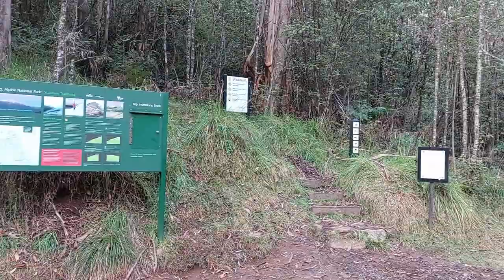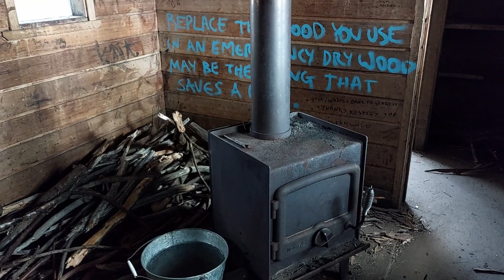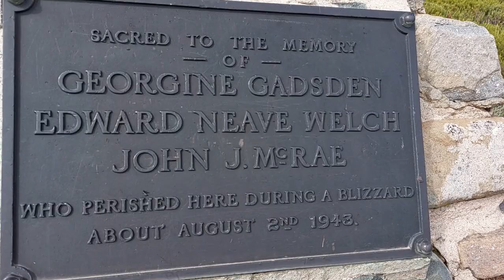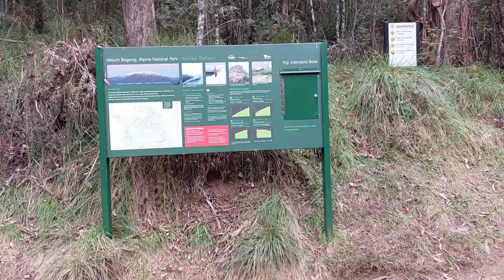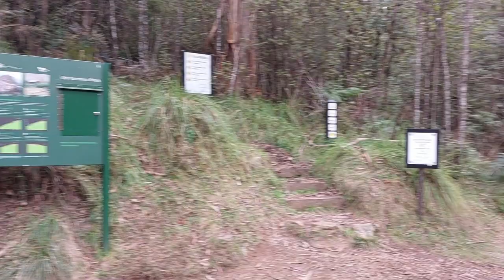Mt Bogong Solo Hike 2022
A solo hike up Victoria's highest peak in April 2022. We take the Staircase Spur track via a stop at Bivouac hut and reach the summit, then descend the same way back to Mountain Creek Rd.
The total trip was eight hours, covering 18km and ascending (and descending) 1,300 metres.